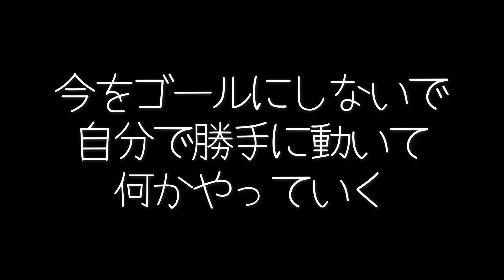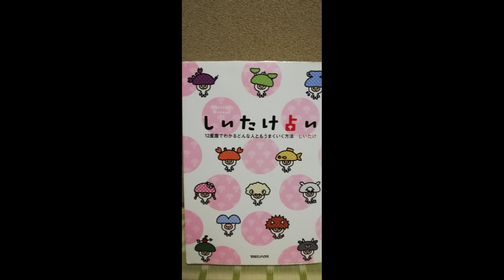【しいたけ占い】牡羊座×さそり座の相性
今回は【しいたけ占い】です。
各星座の相性をしいたけさんの本から
抜粋して読んでいきたいと思います。